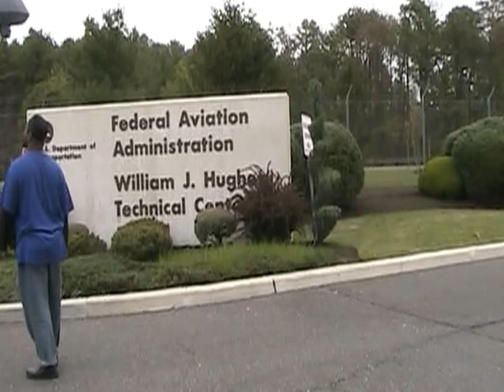Drone Model Reaper William J. Hughes Federal Aviation Administration FAA Tech Center Pomona NJ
Positioning model Reaper Drone outside FAA. In 2015 it will be open season on American people for surveillance of text, mobile calls, computer traffic and person movements.